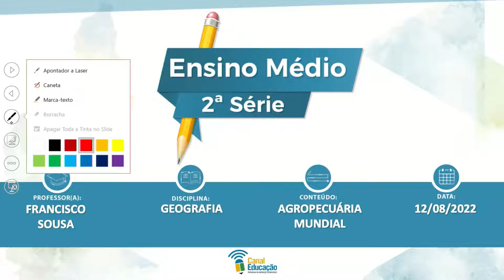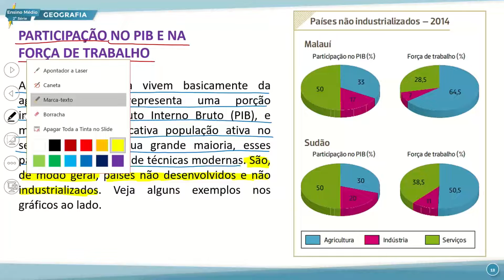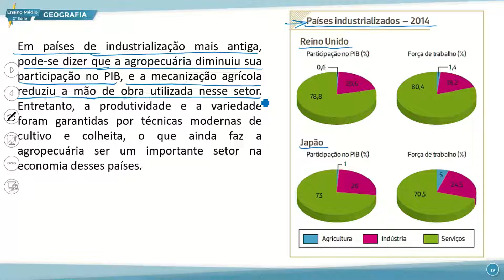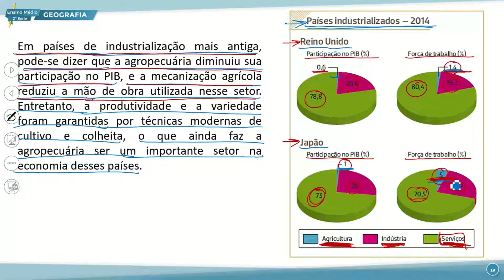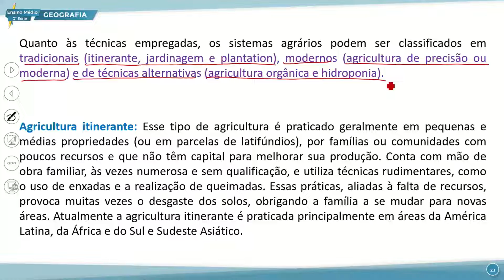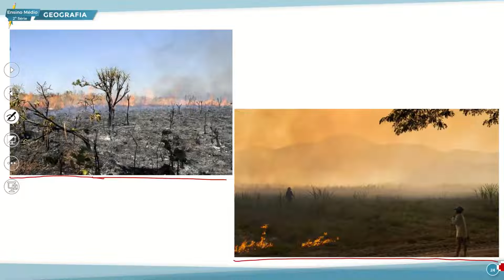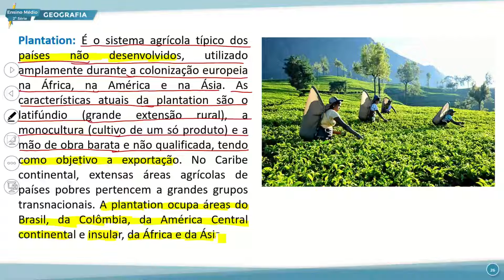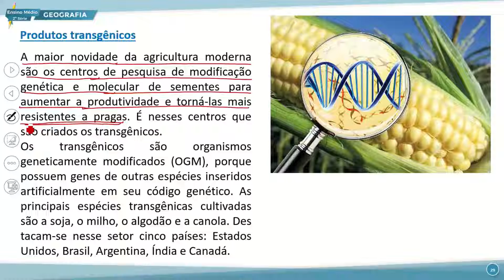E. MÉDIO 2 MANHÃ GEOGRAFIA 17 08 2022 AGROPECUÁRIA MUNDIAL